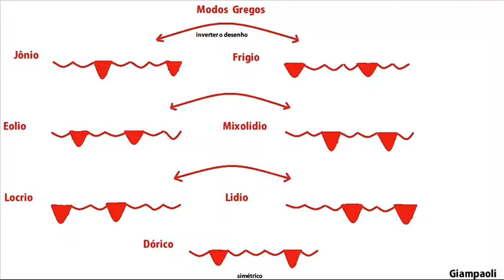Modos Gregos continuação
Ajuda nos modos Gregos.